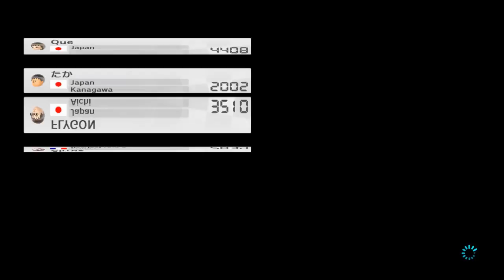Mario Kart 8 - Online Races 6 - Get AeonFrodo'd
So, this term came up when Flare just casually said something along the lines of 'I just got AeonFrodo'd' during one of the races. I may not win every race, but I do end up nailing my shots and spoiling others' races.